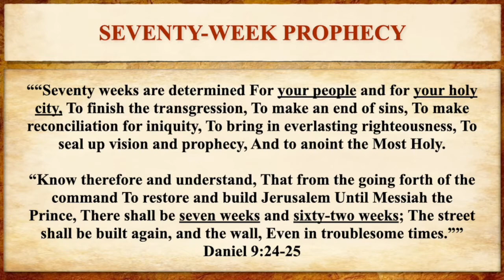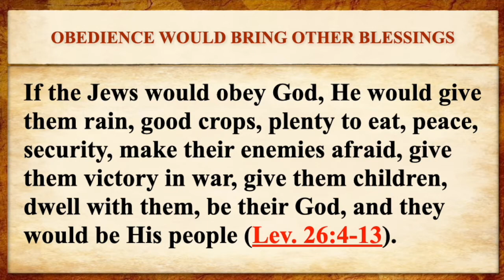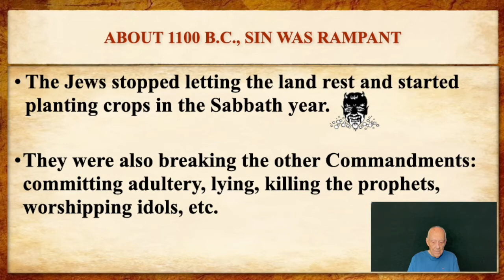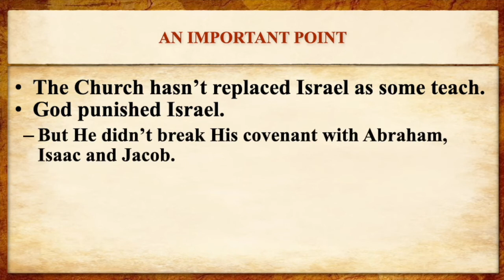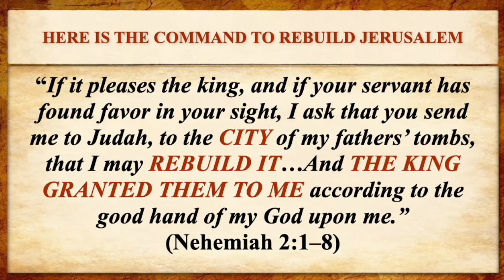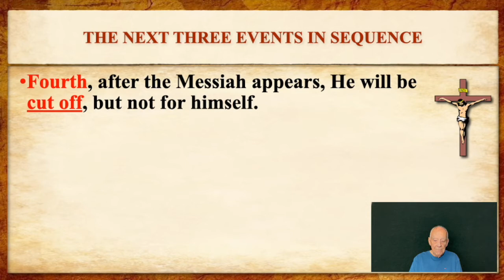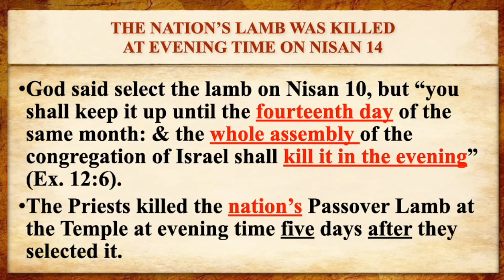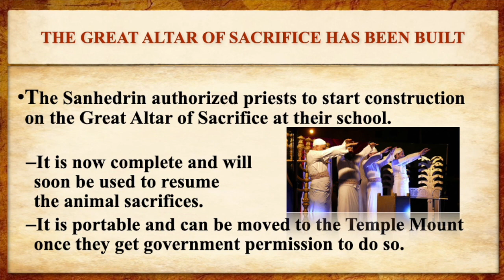Daniel's 70 Weeks Prophecy | Lyle Phillips